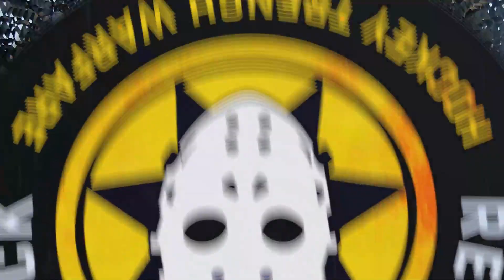Recap Preds 3 Isles 1 Game 43 2023 24 NHL Season